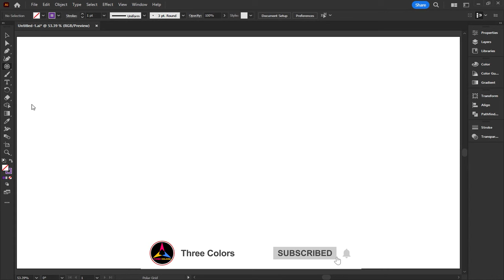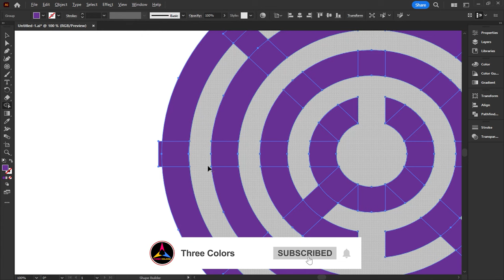Design a maze in Adobe Illustrator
Unlock the power of Adobe Illustrator and step into the world of maze design. This comprehensive guide walks you through the process of creating your own intricate mazes using Adobe Illustrator's powerful toolbox. Whether you're a seasoned graphic designer or just starting out, our simple instructions will help you navigate the maze of maze creation. Learn how to use Illustrator's powerful vector editing tools to design mazes that are not only visually stunning, but also fun to solve. Start your journey with Adobe Illustrator today.

► TIMESTAMPS:

00:00  Intro
00:09  Object design
00:41  Apply Object details
01:26  End of work